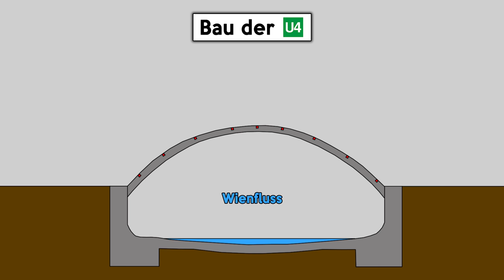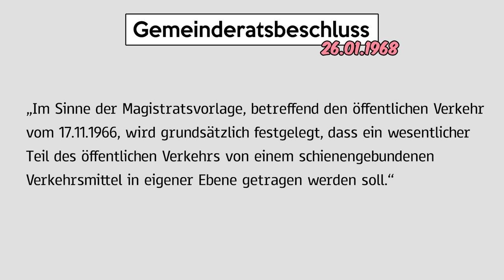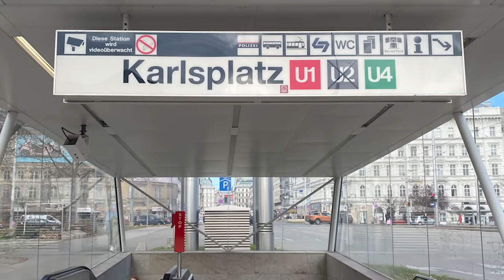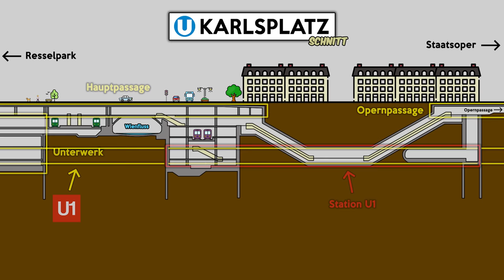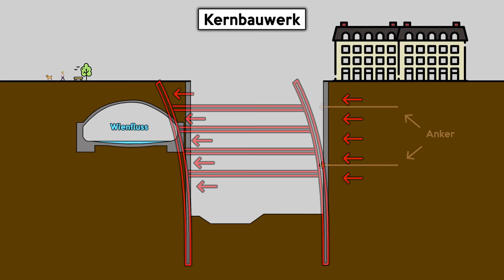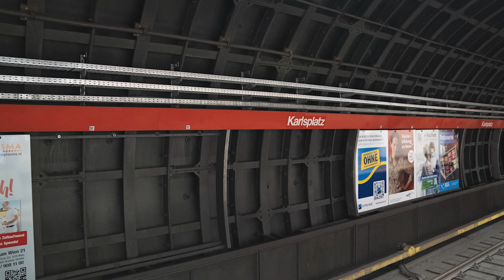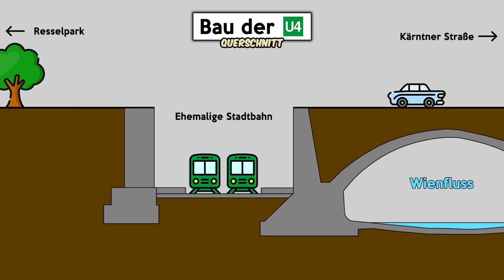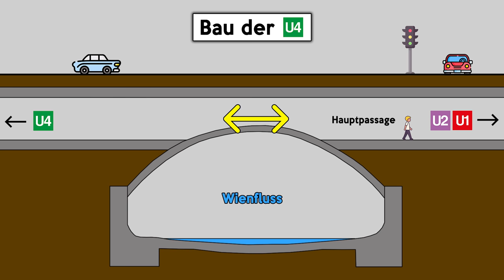Wie wurde Wien's größte U-Bahn-Station gebaut? | Baugeschichte der Wiener U-Bahn Teil 1: Karlsplatz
Die Station Karlsplatz ist die größte U-Bahn-Station im Wiener U-Bahn-Netz. Hier treffen mit der U1, der U2 und der U4 gleich drei U-Bahn-Linien aufeinander. Umso spannender ist die Frage: wie wurde das ganze damals eigentlich gebaut?

In diesem Video möchte ich euch zeigen, wie umfangreich die Bauarbeiten beim Karlsplatz damals waren und welche Herausforderungen es beim Bau der Station gegeben hat.

Außerdem ist das Video der Startschuss für eine neue Video-Reihe: gemeinsam mit euch möchte ich mir nämlich den Bau der Wiener U-Bahn im Detail ansehen!

Hier findet ihr noch die einzelnen Kapiteln des Videos, falls ihr was überspringen möchtet:

00:00 Einleitung | Intro
01:50 Geschichte U-Bahn-Bau Wien
04:58 Allgemeines über die Station Karlsplatz
07:03 Vorarbeiten am Karlsplatz
09:39 Errichtung des Stationsbauwerkes
11:49 Bau des Kernbauwerkes
13:52 Bau des Unterwerkes
14:29 Bau der U1 am Karlsplatz
18:00 Bau der U2 am Karlsplatz
21:16 Bau der U4 am Karlsplatz
26:22 Eröffnung der U-Bahn-Station am Karlsplatz

Meine anderen Social-Media Seiten:

Mein Name ist Bernhard Rennhofer und auf meinen Youtube-Kanälen versuche ich euch einen Einblick in die Welt des Bauens zu geben. Hier auf meinem Hauptkanal dreht sich alles um die Errichtung und den Betrieb von Bauwerken in der Praxis. Das können eigene Projekte von meiner Tätigkeit als Bauingenieur sein, aber auch Projekte, die mich außerhalb meines Berufes faszinieren.

Ich hoffe, dass ich euch mit den Videos für das Thema Baustelle begeistern kann. Wenn ihr Fragen oder Anregungen habt, könnt ihr gerne einen Kommentar hinterlassen oder mir eine Mail schreiben.